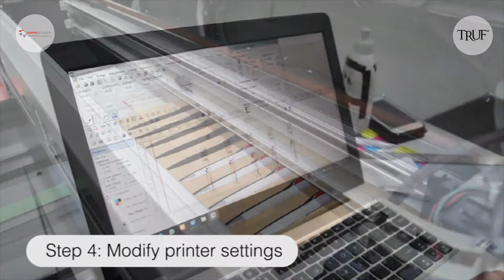Compress UV printer: Printing on Pens Using Special Jig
Printing any artwork on pens can never be more easy with iUV 600s/1200s printer.

Compress Asia UV printer is easy to handle, on with few steps, you can print whatever you want on this machine.

Song: Motivational Pop Rock.